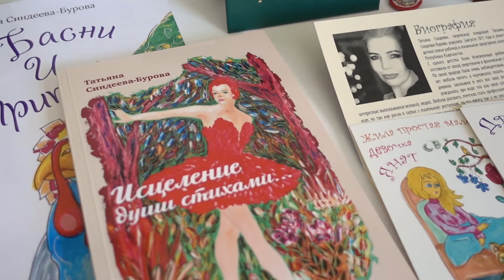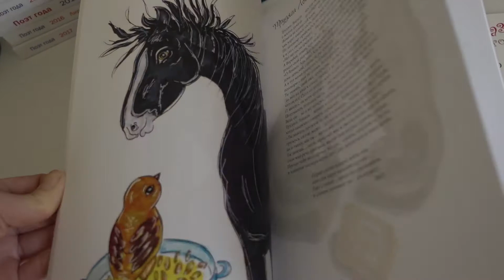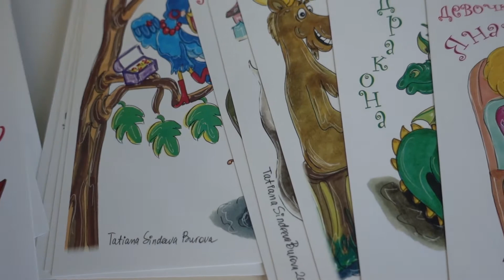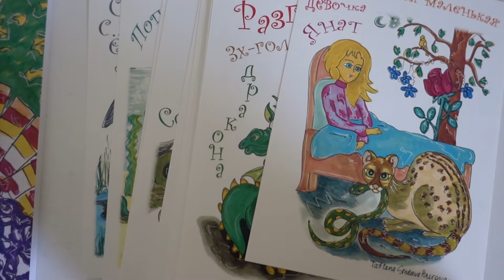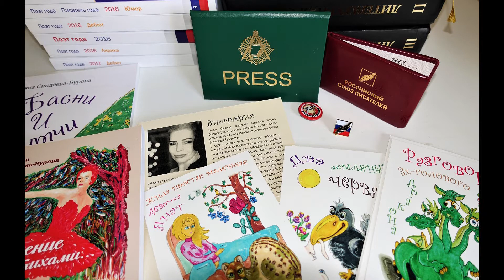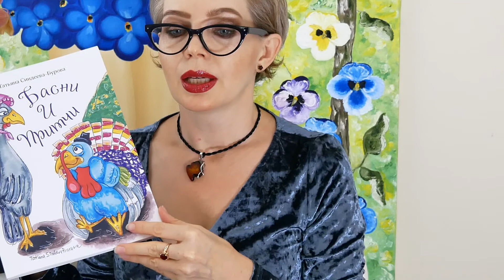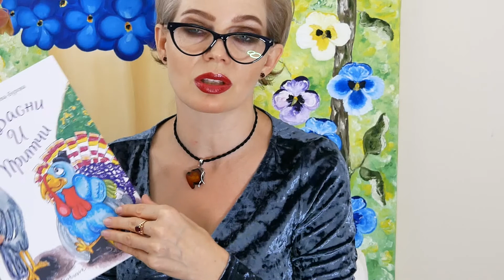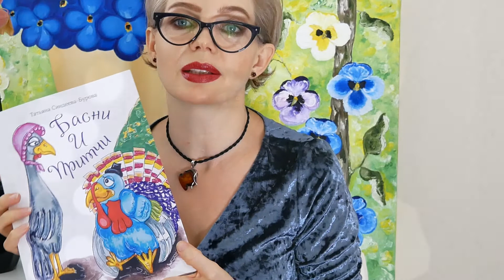Рецензия на книгу "Басни и Притчи ..." , Притча -" Отец Орёл учил Птенца полёту..."Т.Синдеева-Бурова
Рецензия на книгу "Басни и Притчи ..." , Притча -" Отец Орёл учил Птенца полёту..."Рецензию написала- Е. Васильева , Читает- Д.Карыгин , автор книги -Татьяна Синдеева -Бурова от Интернационального Союза Писателей . Книга " Басни и Притчи..." изд. РСП , 2017